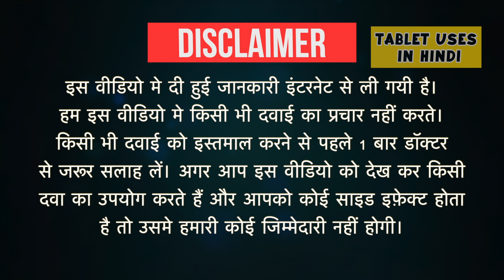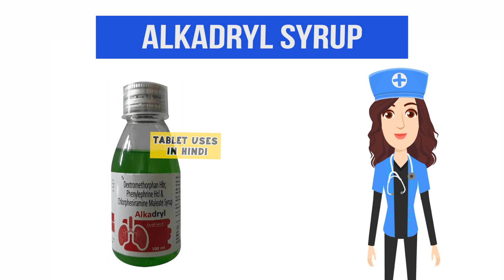Alkadryl Syrup Uses in Hindi | सूखी खांसी | Side Effects | Dose 💊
Alkadryl Syrup Uses in Hindi | Side Effects | Dosage